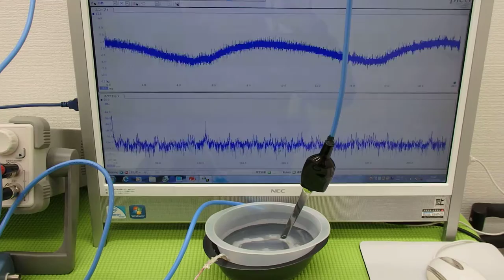超音波の発振制御技術実験 ultrasonic-labo